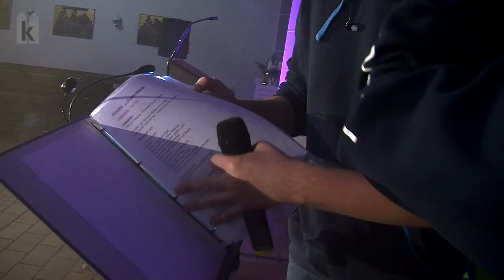So klingt das Bistum in Recklinghausen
Für die Advents-Zeit 2014 haben wir uns im Bistum im wahrsten Sinne des Wortes umgehört. Bis Weihnachten besuchen wir Gruppen, die mit ihrer Musik das Bistum bereichern. Im ersten Serien-Teil treffen wir die zehn jungen Musiker der Areopag-Band in Recklinghausen.